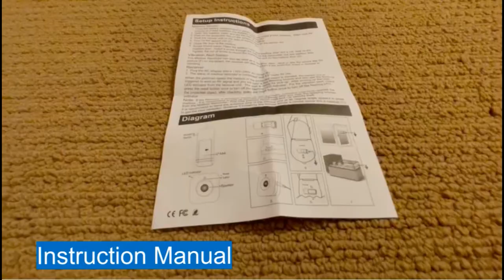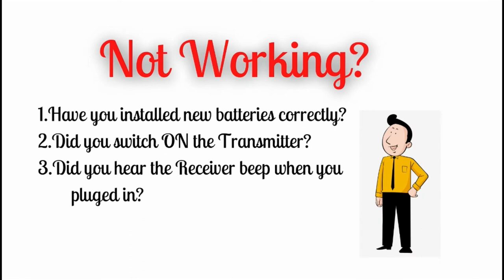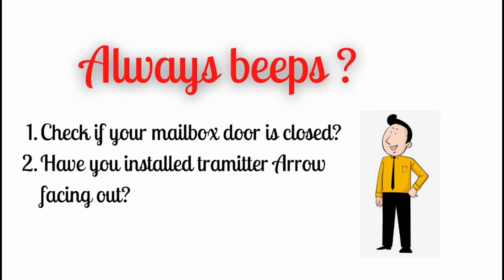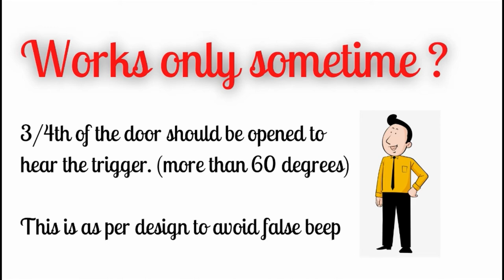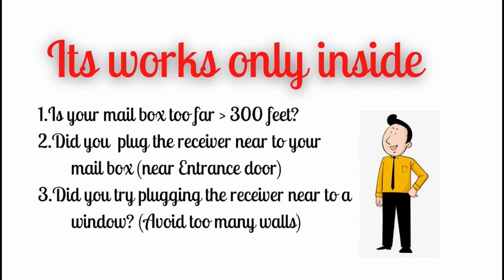Mailbox Alert Setup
Receive instant notification when Mailbox Door is open for mail delivery.
Bright Led light showing you have a mail. No more wasted trips to check mail delivery status.
Compatible with all mailboxes with horizontal hinges.
Works up to typically 300 feet away. Sensor unit is powered with two AAA batteries (not included)
100% SATISFACTION GUARANTEE: If you ever have any concern with your order, just contact our team and we’ll make it right. We stand by the Quality And Value of our products